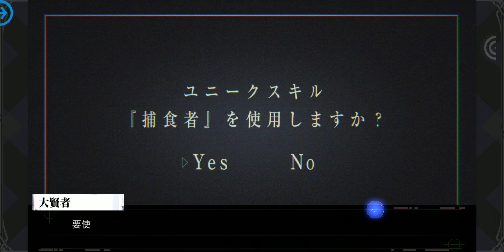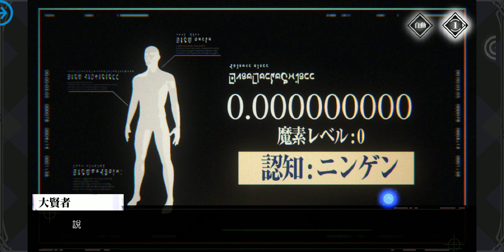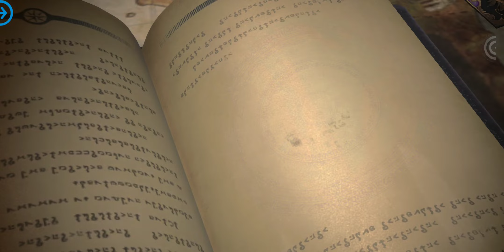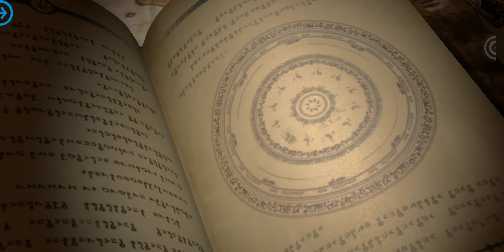Tensura: King of Monster Gameplay Android/IOS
total app storage
1.8gb

download link
playstore

I'm not an evil Slime! Would you like to hide in my stomach?

[Super popular characters get together. Synergy of skills dominates the battlefield]
Summon monsters. Popular anime characters come to the screen! That Time I Got Reincarnated as a Slime: King of Monsters presents you with Ranga, Shuna, Benimaru, Shion, and other Monster Federation members to form a unique powerful monster legion! In the game heroes are divided into output, defensive, and assistant types. Arrange them in a 3x3 grid to bring their attributes and properties into play and display your strategic battle array! Dispatch heroes with close bond to trigger their synergy skills with astonishing destructive force! At critical moments, suppress the enemy with smooth, awesome combo skills!

[Unique Slime system. Develop your own Monster King Rimuru]
That Time I Got Reincarnated as a Slime: King of Monsters features a unique Slime system that perfectly recreates the ability called "Predator" in the anime. The Devour gameplay lets players feed Slime with different item shards and materials to activate different combat attributes and skills! Like Rimuru in the anime, keep fighting and grow stronger! Choose from Rimuru core skills with different attributes and resistances and match it with different monster heroes to develop your own unique Rimuru!

One more secret tip for you. Slime can devour and you can poke. Up-to-date technologies realize a fluid texture and satisfy your desire to poke Slime!

[HD magnificent scenes. Any random screenshot makes a perfect wallpaper]
That Time I Got Reincarnated as a Slime: King of Monsters employs the state-of-the art 3D cel-shading technology to achieve splendid next generation scenes with meticulous details. Every screenshot makes a perfect mobile wallpaper! Reproduce awesome skills in the anime and provide the top quality visual effect right at your fingertips!

[Deluxe CV team. An absolute treat for your ears!]
That Time I Got Reincarnated as a Slime: King of Monsters has invited a-list voice actors to please our anime and CV fans! Deluxe voice cast provides your ears extreme pleasure!

Tensura King of Monster
Tensura King of Monster Gameplay
rimuru
Rimuro Tempest
Slimes
Fairytaile
Tensura EP1
Tensei Shitara Slime Datta Ken: King of Monster
Gacha ssr